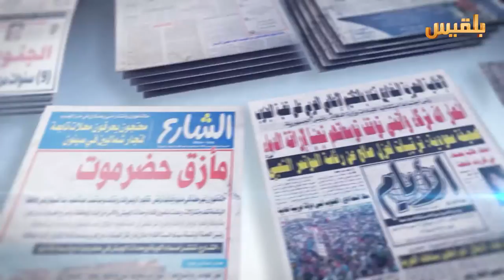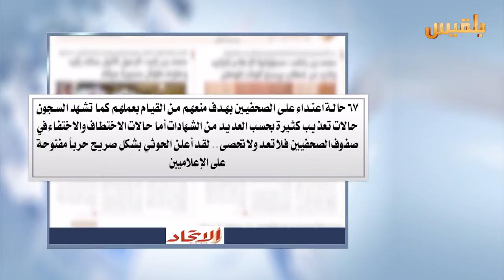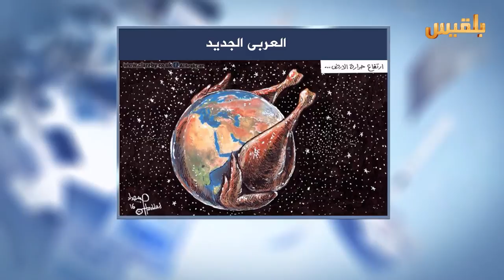كشك الصحافة | 5 - 11 - 2016 | تقديم : افنان توركر